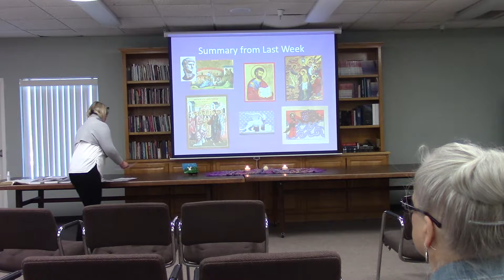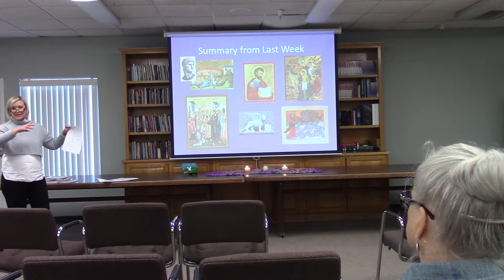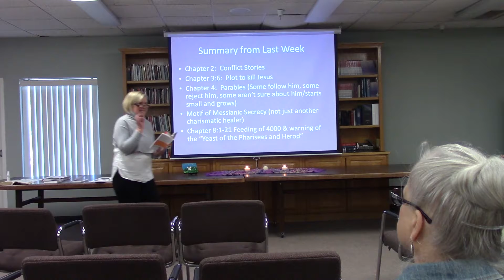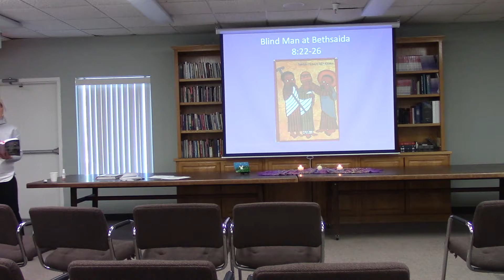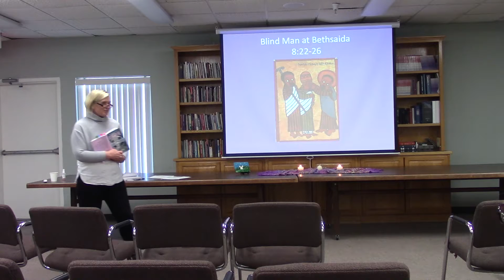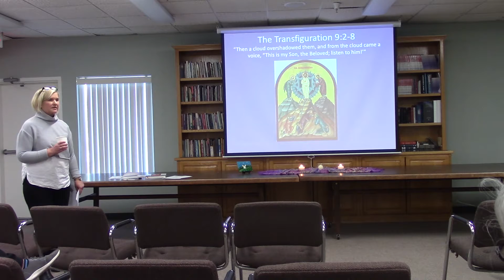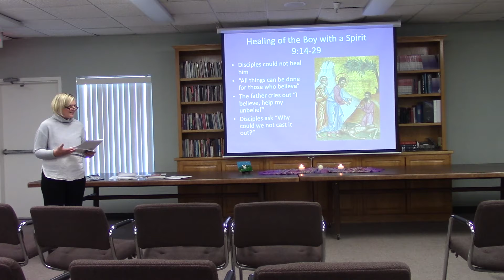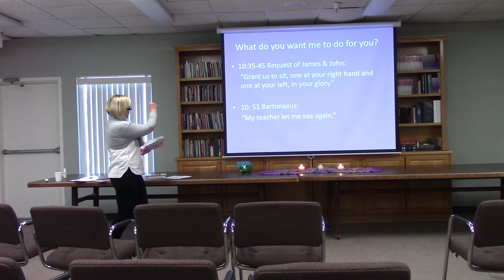Gospel of Mark Feb 25